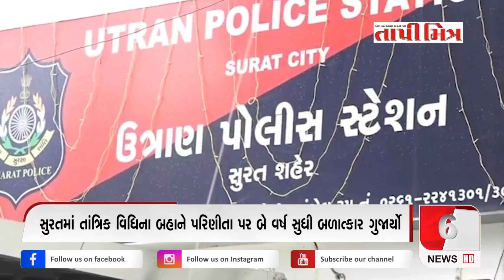Gujarat: તમારે જાણવા જેવી આજની ખાસ ખબરો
આજના મહત્વના સમાચારો જુવો માત્ર @tapimitranews YouTube channel

તાપી જિલ્લામાંથી પ્રસિદ્ધ થતું તાપીમિત્ર અખબારની યુટયુબ ચેનલ tapimitranews સબસ્ક્રાઈબ કરવાનું ભૂલતા નહીં